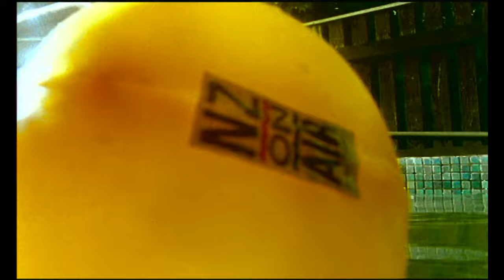Fur Patrol - Dominoes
The first single from Fur Patrol's 1998 debut EP Starlifter.

Directed by Greg Page at Fish&Clips.